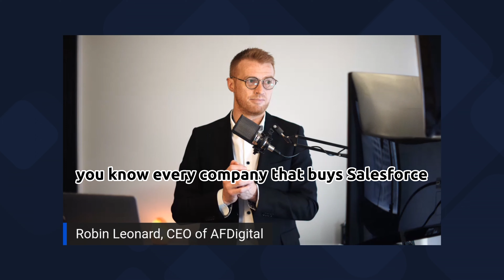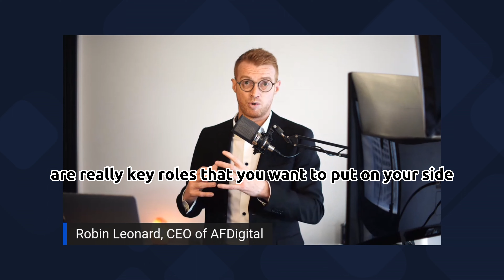How to Select a Salesforce Partner?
In this video, hear from our CEO and Co-Founder Robin Leonard who will explain the key considerations when selecting a Salesforce Partner. He discusses to look for three things in a partner: Tech Capability, Industry Experience and similar Project Experience. Also discussing how important it is to understand what is required on the client side to ensure the Salesforce Partner is successful.